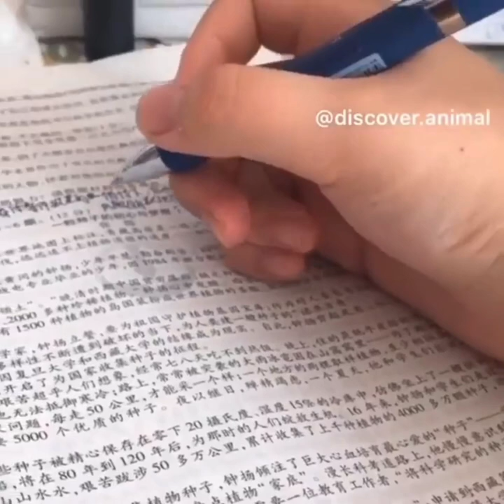Cute Animals😍😍 Compilation!! cute puppies😍